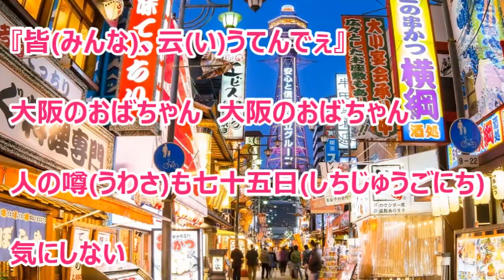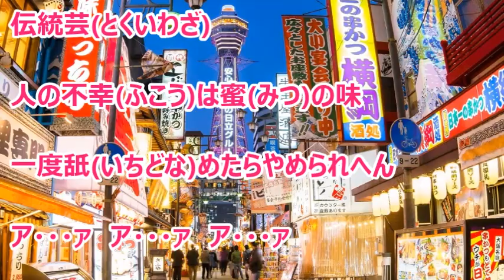Osaka マダーム／七音ゆみ カラオケ